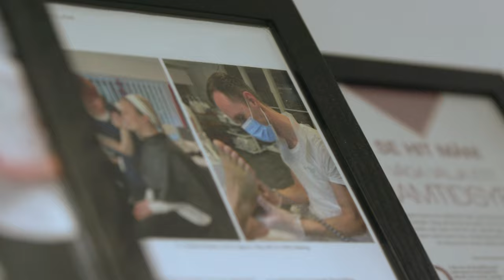Pär Tagesson yrkesväxlade från ingenjör till spa- och hudterapeut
Att yrkesväxla innebär att du skiftar jobbspår genom utbildning, antingen genom att vidareutbilda dig inom ditt eget yrke eller byta till ett helt nytt yrke genom en yrkesutbildning. Läs mer på

par tagesson 16x9 v2 1080p